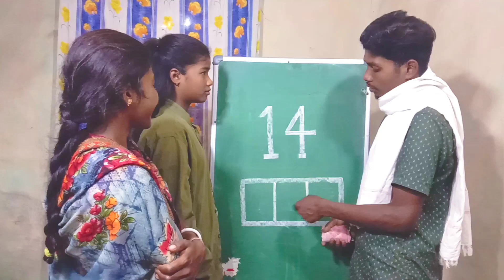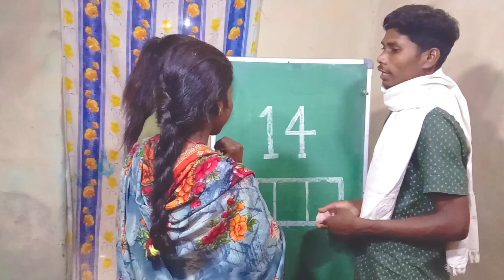write 14in 3 box |14 को तीन बॉक्स में लिखो | Amazin Hindi Puzzle Game |maths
write 14in 3 box |14 को तीन बॉक्स में लिखो | Amazin Hindi Puzzle Game |puzzle |maths

दोस्तों चलिए इस वीडियो में सीखेंगे! 14 को 3 बॉक्स में कैसे लिखते हैं!

Puzzle Man Play
Youtube Video
Youtube Videos
 riddles
mystery riddles
logical riddles
hard riddles
detective riddles
7-second riddles
bright side riddles
brainteasers
Iq test
iq
riddles and puzzles for iq test
iq test questions
Iq testing
Maths
Maths tricks
Mindset game
growth mindset
fixed mindset
mind test
mathematics
Mindtesting game
youtube shorts
Matchstick puzzle
matchstick puzzles with answers
Trending video
Viral